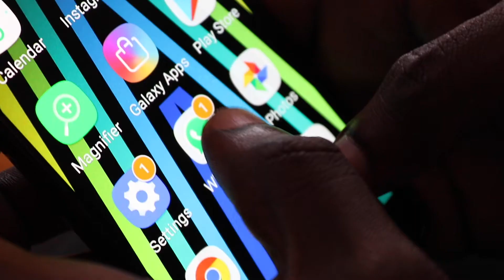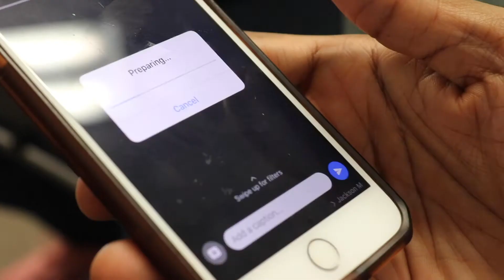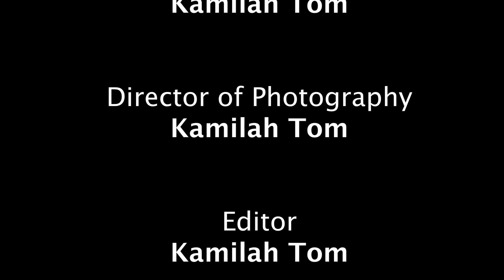Afrocentricity and New Media in Africa ( Episode1)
Dr. K. Langmia from Howard University provides insights on the role of WhatsApp in Africa.